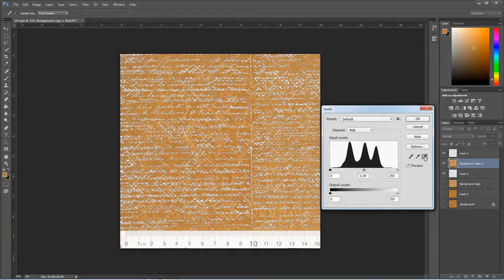Enhancing Watermark Images: A Photoshop Method (Lion, Step 2 of 2)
Screen capture of step 2 of Claire Valero's process for enhancing images of watermarks in paper. This video does not include audio.

Valero, Claire. 2018. "Enhancing Watermark Images: A Photoshop Method." Presented at the AIC Annual Meeting as part of the BPG Tips Session Luncheon. Book and Paper Group Annual 38 (forthcoming).

Full instructions are available in "BPG Annual Meeting Tips Sessions" in the Book and Paper Group Wiki